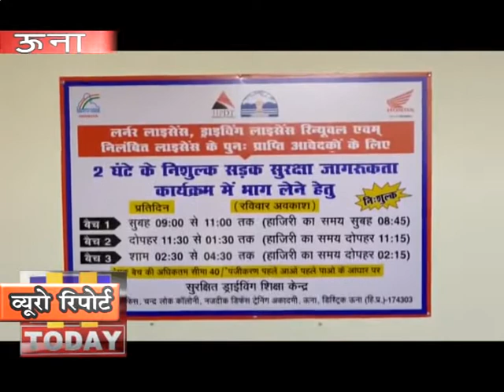28 DEC N 12 जिला ऊंना में अब लाइसेंस बनाना और भी मुश्किल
जिला ऊंना में अब लाइसेंस बनाना और भी मुश्किल हो गया है अब आपको एक स्पेशल क्लास पास करने  के बाद ही सर्टिफिकेट दिया जायेगा जिसके बाद आप अपना लाइसेंस बना सकेंगे